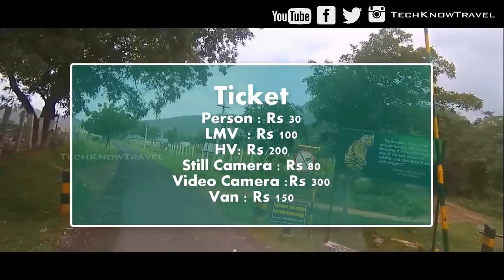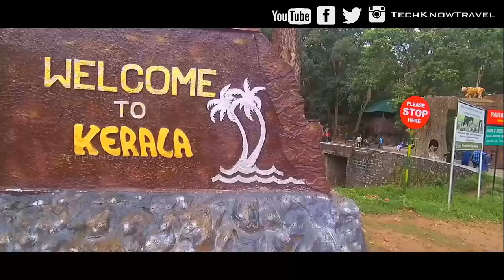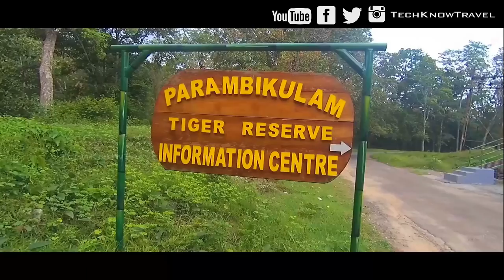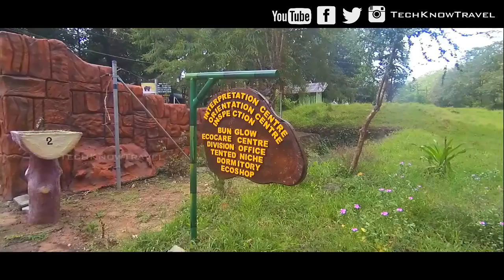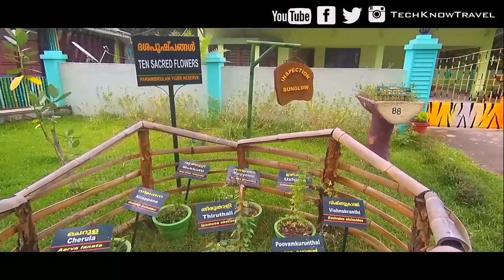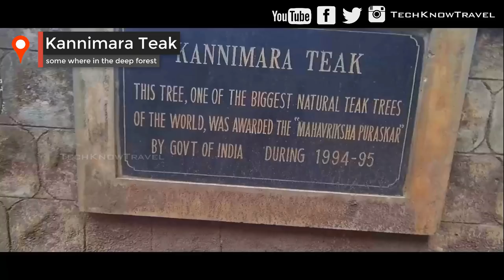A jungle Safari in Parambikulam Tiger Reserve, Kerala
A jungle Safari in Parambikulam Tiger Reserve, Kerala with Sanchari club Kochi.
Parambikulam Tiger resrve is the second tiger reserve in Kerala after periyar tiger reserve. to Enter Parambikulam we have to enter through anamalai tiger reserve in Tamilnadu.
Sanchari Club is Travellers club Across Kerala. We were a team of 40 traveller travelling together for a NAture club program in Parambikulam which is a 2 day program. This video comprises of just Day 1 .Special Thanks to all Sanchari Team members for making this Trip successful.

Pic Credit (Dear Pic) : Sankar Aazhimala (My Co-traveller)

My Accessories ( Buy from the link below and Help me Grow my Channel)

Xioami Yi 4K action Camera
Mobile Holder
Selfie Stick